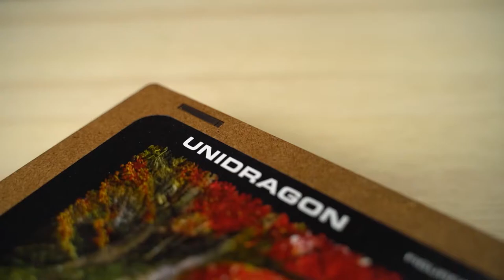ERAWAN WATERFALL PUZZLE | NATURE | Wooden Jigsaw Puzzle | Unidragon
The life-giving mineral spring is the new puzzle from Unidragon.

Create the unbelievable atmosphere of calm and comfort with your own hands. Plunge yourself into the coolness of the oasis and enjoy the unearthly landscape.

The unique pieces cleverly connect with one another, like the roots of powerful trees around a rock. Each piece has its own place.

The uneven edges complicate it and make the assembly of the puzzle even more fun.

The puzzle will impress you with its bright contrasting colours. The picture plunges you into an unknown world full of colours.

Escape the daily hustle and bustle, free your mind, look at the details and assemble the new puzzle from the Nature series.

The Erawan Waterfall is available in 3 sizes:

**Small - 21x15cm** (8.2 х 5.5) (slightly larger than an A5 sheet of paper) - 125 pieces - difficulty - easy, suitable for ages 14+, assembly time 1-2 hours.

**Medium - 31x23cm** (12.2 х 9) (slightly larger than an A4 sheet of paper) - 250 pieces - difficulty - average, suitable for ages 14+, assembly time 2-4 hours.

**King Size - 44x31cm** (17.3 х 12.2) (slightly larger than an A3 sheet of paper) - 500 pieces - difficulty - above average, suitable for ages 14+, assembly time 4-6 hours.